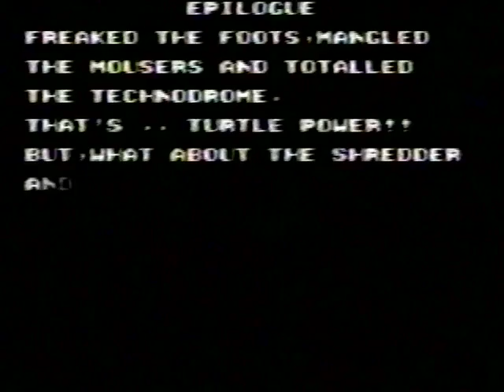Grumpy Bear Plays . . . (04x08): "Teenage Mutant Ninja Turtles II on NES"